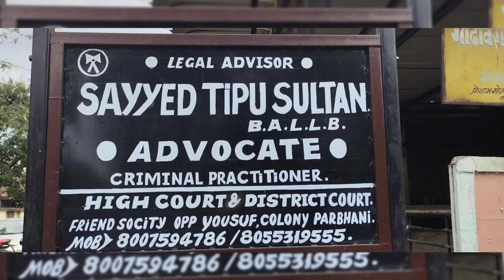Badmash hijdha kiner shaitan ....suno uski zubani